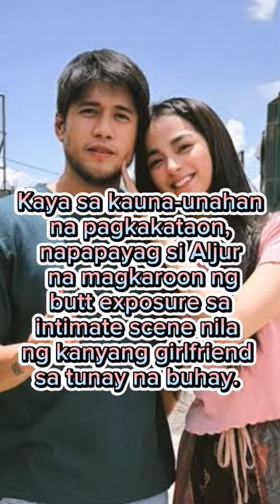Aljur Abrenica may butt exposure sa pelikula nila ni AJ Raval